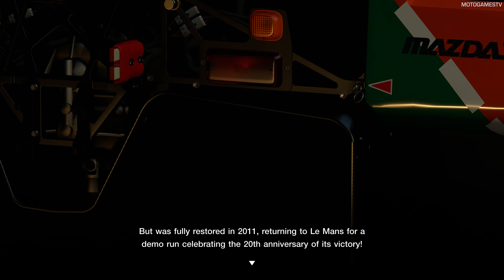Gran Turismo 7 - 1991 Mazda 787B | Thrustmaster T300RS Gameplay [PS5]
Setup:
Thrustmaster T300 RS and Thrustmaster T-LCM pedals mounted on Wheel Stand Pro Deluxe V2

Thrustmaster TH8A Shifter mounted on Wheel Stand Pro RGS Module upgrade

Menu Music:
Norihito Sumitomo - The Road To Success

0:00 - Intro
0:04 - Legend Cars
1:05 - Garage Showcase
2:02 - Gameplay
6:06 - Replay
8:02 - Outro

Track: Suzuka Circuit Full Course
Evening - 18.00 - Sunny

Gameplay from PlayStation 5 in Prioritise Frame Rate mode recorded with AVerMedia Live Gamer 4K GC573

MotoGamesTV